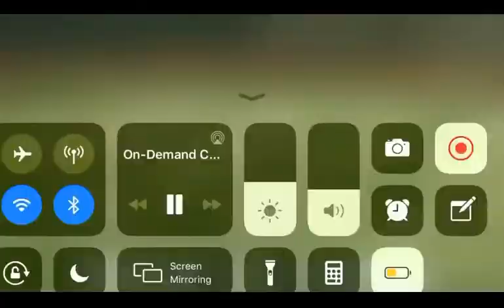Andres Edwinson 2019 highlights